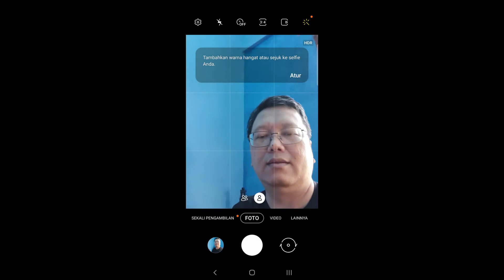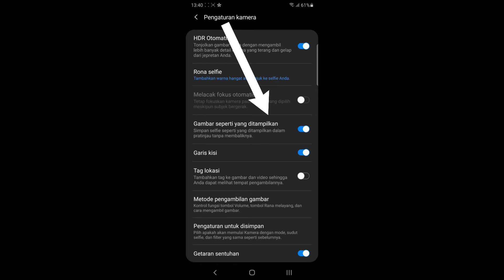Membalik Hasil Selfie Samsung (Versi PC)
Video ini dibuat dalam 2 versi, versi PC dan versi smartphone. Versi smartphone memiliki orientasi portrait sehingga lebih cocok ditonton di smartphone.

Video ini berisi tutorial untuk membalik hasil selfie Samsung yang secara default hasilnya terbalik.
Foto cover merupakan hasil karya Harry Cunningham di Unsplash